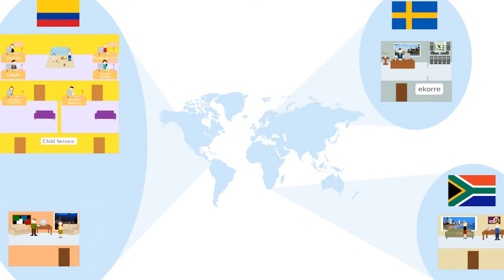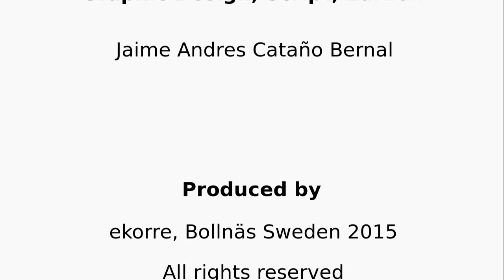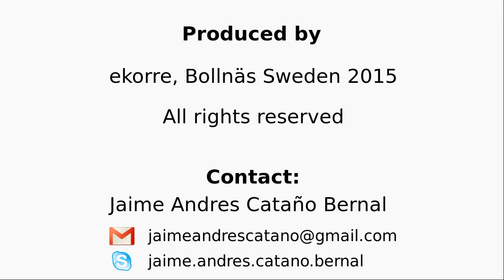ekorre presentation worldwide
ekorre engineering
Have an idea?